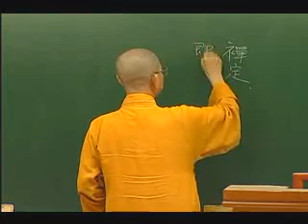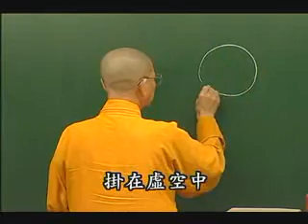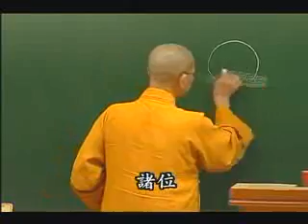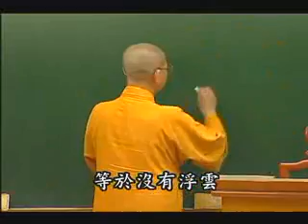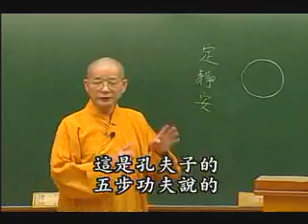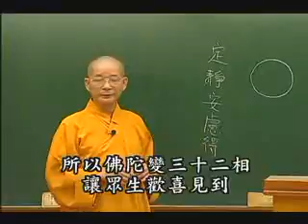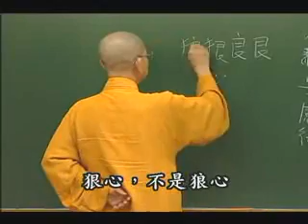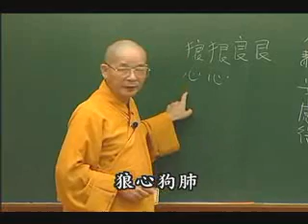常照法師-攝大乘論196